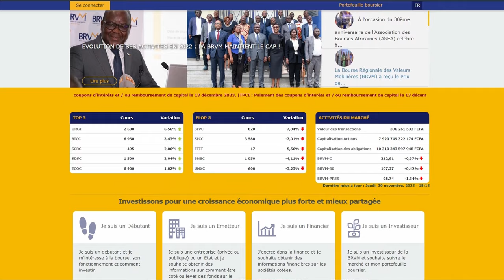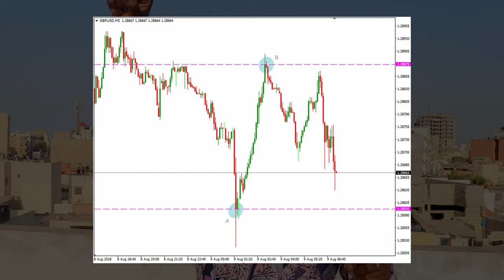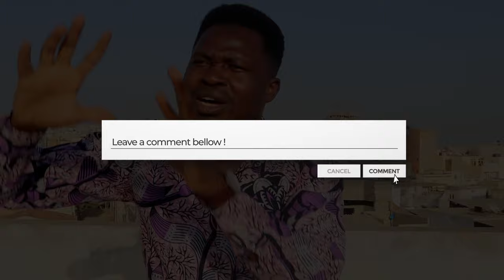COMPRENDRE LA BOURSE EN QUATRE ETAPES SIMPLES